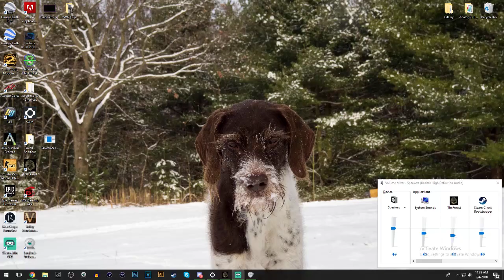Survival Live (THE FOREST)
PC Spec
i7 7700kghz
16gb ram ddr4
msi gtx 1070
msi gaming pro carbon z270
240gb ssd
2tb hdd
1tb hdd
Oculus rift touch
blue snowball